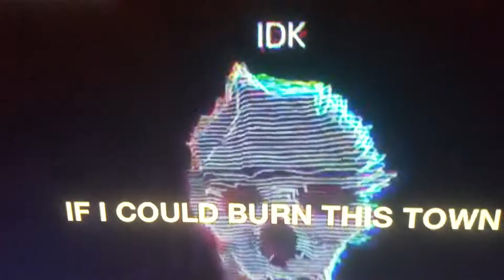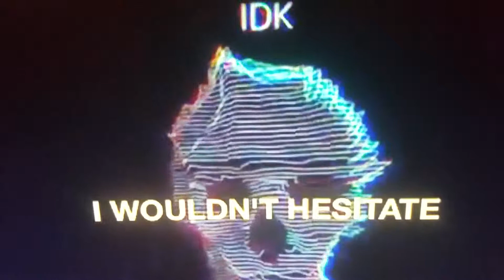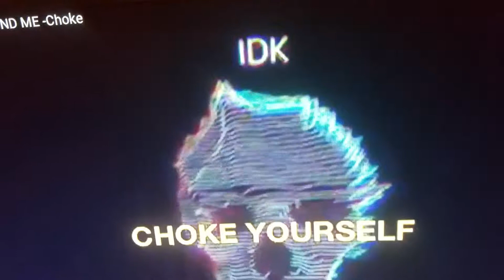IDKHBTFM Choke vocal cover